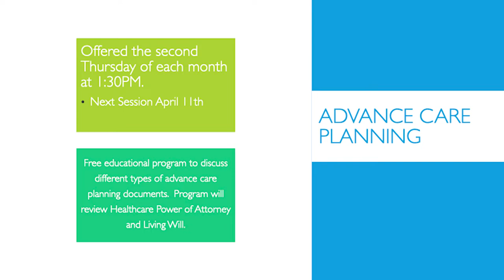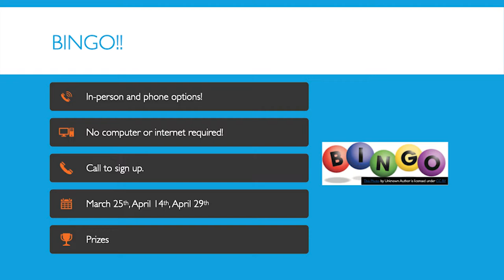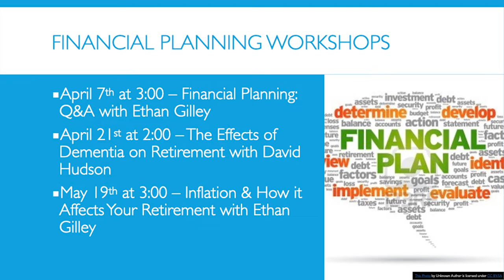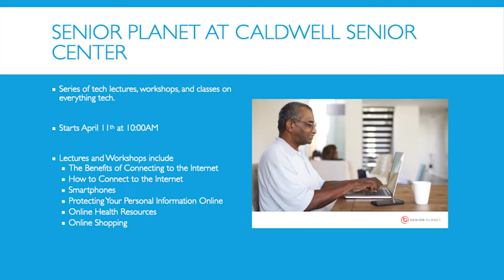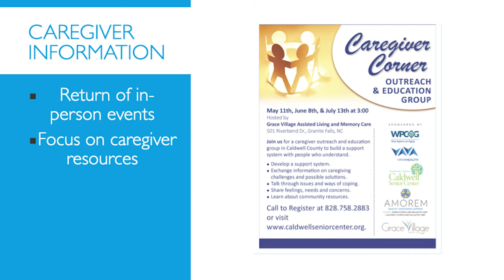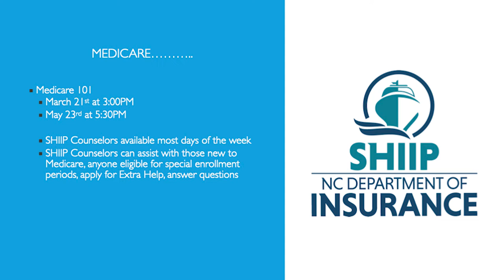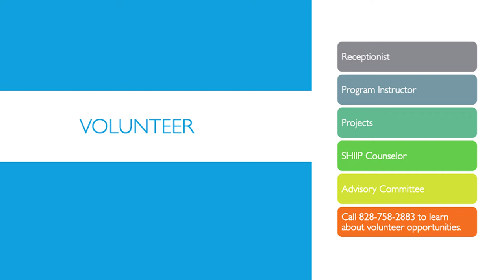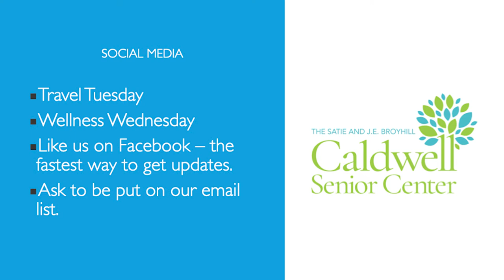Caldwell Senior Center - Spring Update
April tells us about upcoming events at the Caldwell Senior Center.